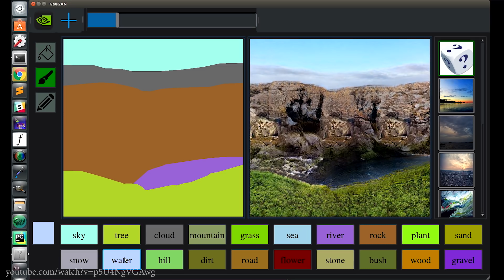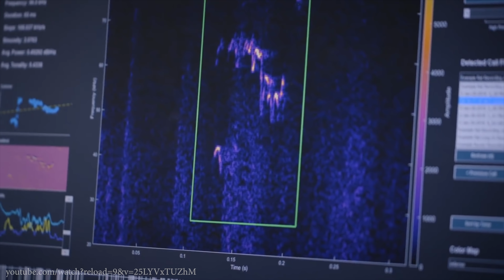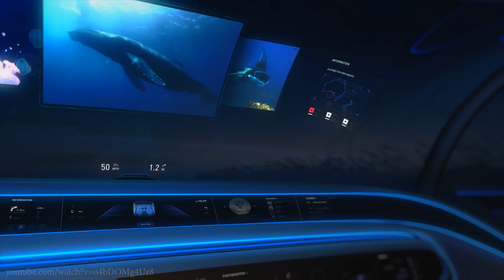Илон Маск и найденный единорог | Техновости - Май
Учёные научились понимать язык крыс, нейросеть нашла единорога, Китай клонирует собак, эмодзи на номерах. И многое другое в рубрике - техновости. Ученые не стоят на месте и изобретают много нового. Одни изучают язык крыс, другие пишут нейросети. Именно эти люди и создают прогресс в нашем мире.